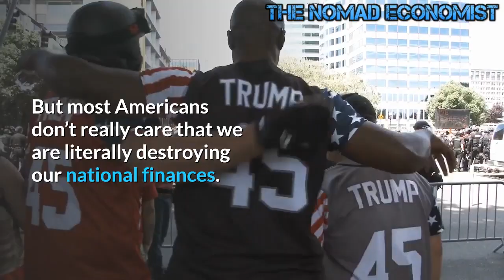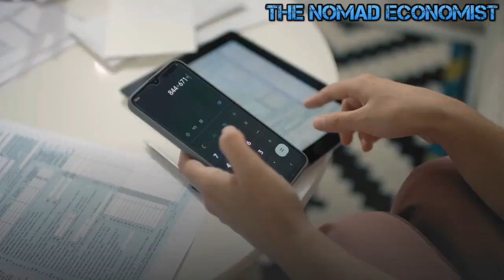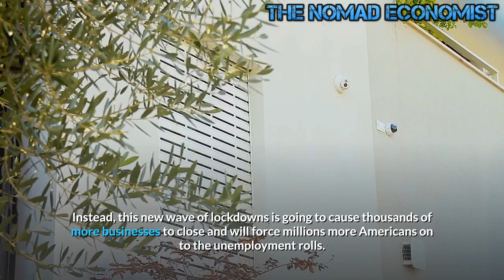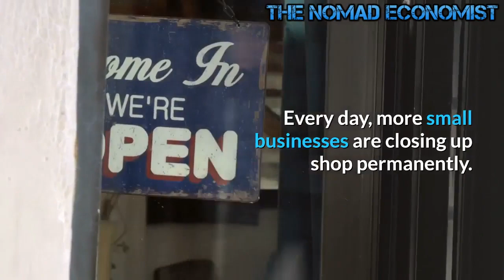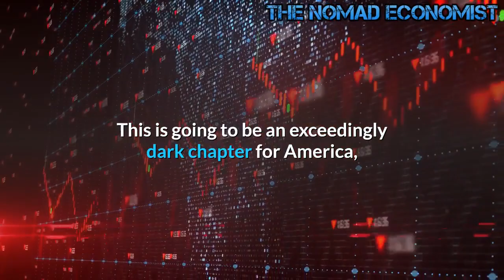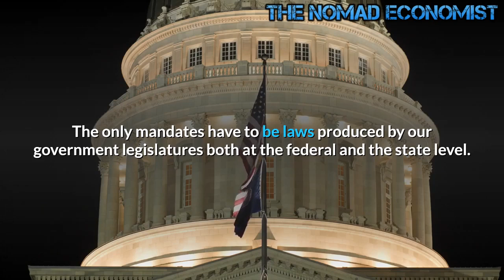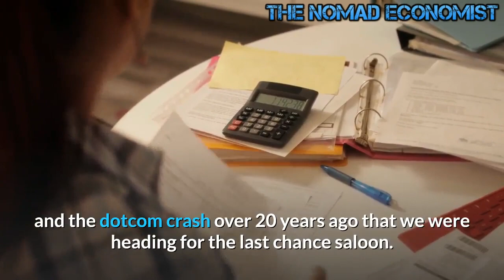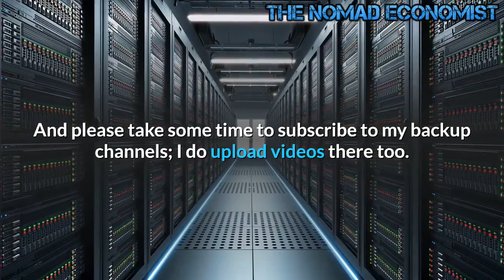2020 was a Financial Disaster for Over Half of the American Population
2020 was a Financial Disaster for Over Half of the American Population
For over half  Of the Americans, 2020 Has Been A Personal Financial Disaster.
Approximately 98 percent of Americans will be severely impoverished because we've always used toilet paper in transactions.
The $600 stimulus pay out is really permission given to Americans to borrow $600 worth of fiat currency from the Federal Reserve banks.  These banks are private banks.  They loan the US Department of Treasury money created out of thin air.  This money is not backed by gold or silver but can be used to buy just about anything anywhere.  Every US dollar says Federal Reserve Note on it meaning that it is loaned from the Federal Reserve Banks and is supposed to be paid back with interest.  It is a crazy system that supports the leading world reserve currency so far.  China has their eyes on this status and would like nothing better than for the US dollar to lose that status.  The current US national debt includes all the money owed to the Federal Reserve Banks and stands at about $25 trillion.  This debt keeps increasing without it being paid back.   How long this system can continue is anyone's guess.  But history shows most Democracies that went to fiat currency lasted about 250 years.  It looks like the USA is dangerously close to that end.
One of the big reasons why so many Americans are angry about the size of the stimulus payments in the relief bill that Congress just passed is because this year has truly been a “financial disaster” for millions upon millions of people.  More Americans than ever before are just barely scraping by from month to month, and $600 is just not going to go very far.  In 2020, small businesses have been getting slaughtered by the thousands, millions of Americans are in imminent danger of being evicted from their homes, and more than 70 million new claims for unemployment benefits have been filed since the pandemic first started.  The U.S. has plunged into a brutal economic depression, and most of the country is desperately hoping that the federal government will do more to bail them out.